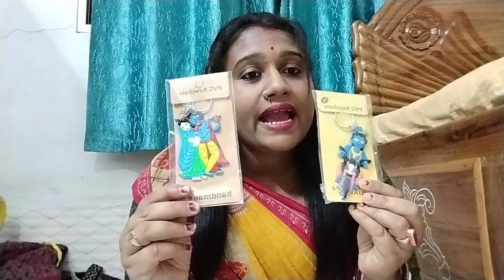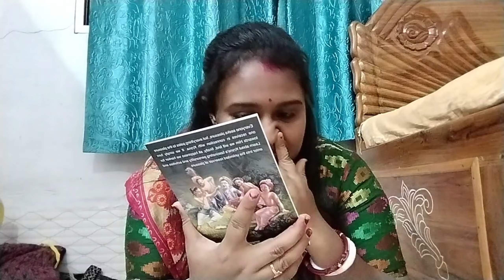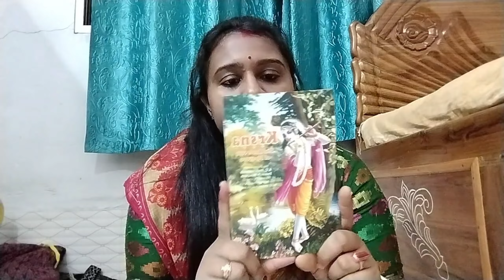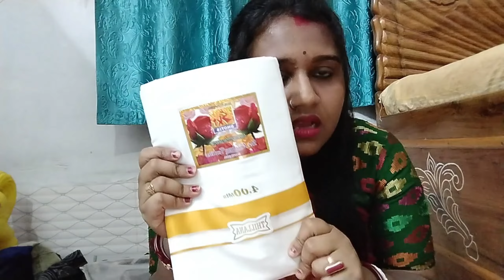মায়াপুর থেকে কিকি নিয়ে এলাম।। কিছু experience শেয়ার করছি তোমাদের সাথে।।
wellcome to my channel @mitsworld
this video we share our experiences of mayapur nabadwip dham tour.